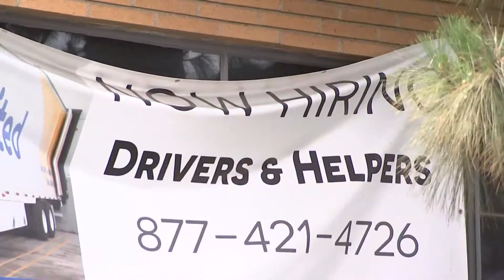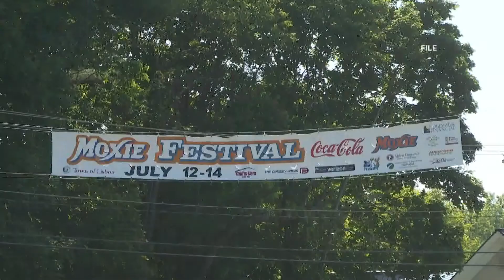This week ahead: July 4, 2022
The Maine Army Band's summer series, the Maine Supreme Court to hold four more hearings, and the Moxie Festival returns. Here's a look at the week ahead.